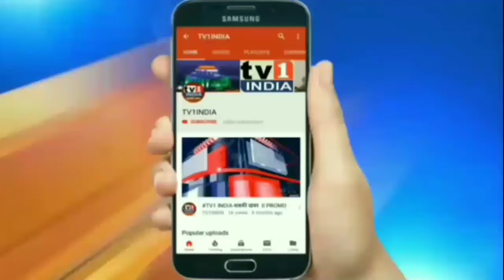CAA पर Mamta Banerjee के Referendum पर मचा बवाल | BJP बोली- देश का अपमान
नागरिक संशोधन कानून पर देश भर में चल रहे आन्दोलन के बीच बंगाल की सीएम ममता बैनर्जी ने बयान देकर आग में घी झोंक दिया है. ममता ने सीएए पर यूएन से रेफरेंडम कराने की मांग की है. भाजपा इसे लोकतंत्र और देश का अपमान बता रही है. केन्द्रीय मंत्री प्रकाश जावडेकर ने हमला बोलते हुए ममता से माफी की मांग की है.देखिए पूरी खबर